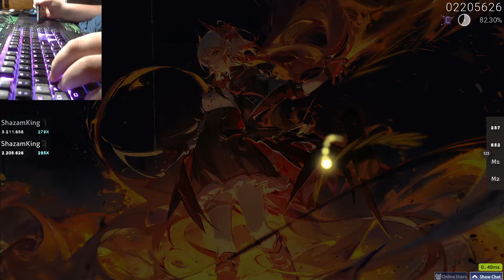Flamewall -Camellia osu! NiNo's INSANE- pass